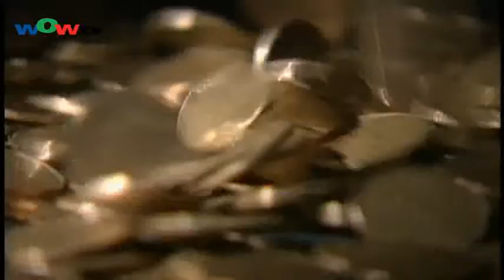1004國 財長：不會陷入新經濟衰退